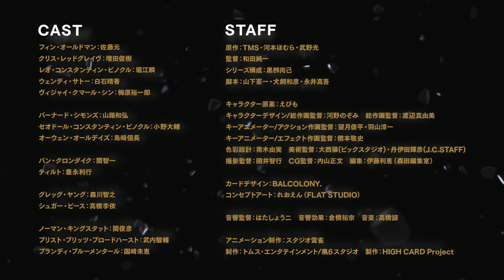HIGH CARD Season 2 | Anteprima Ufficiale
A Gennaio 2024 su Crunchyroll!!!

Continuano le pericolose avventure di Finn!